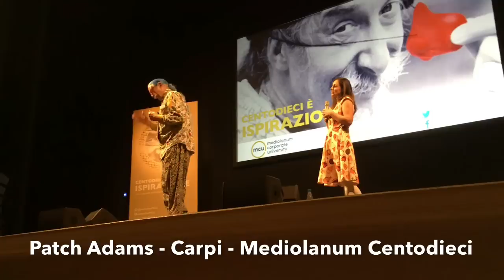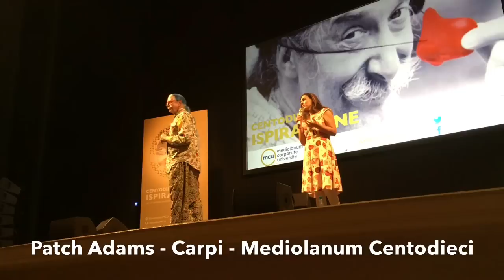Patch Adams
Patch Adams a Carpi dal vivo per Mediolanum Centodieci